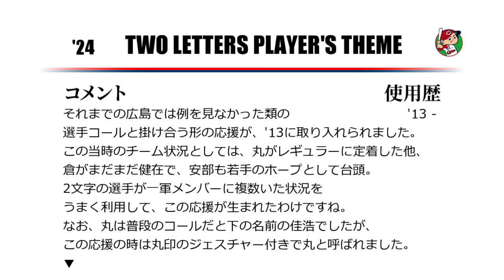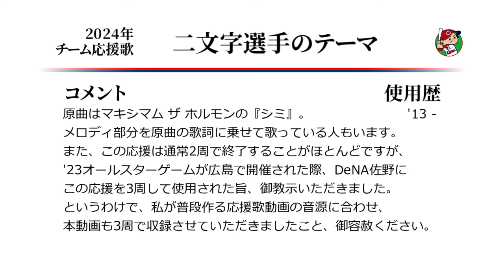広島東洋カープ 二文字選手のテーマ [MIDI]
広島の2文字選手限定で使われる応援歌です。
今も野間とか九里とか矢野とか曽根とか、
対象選手が定期的に湧いて出てくるのが地味にすごい。